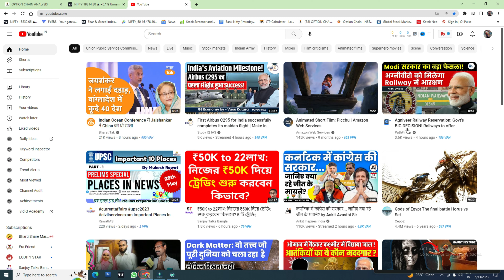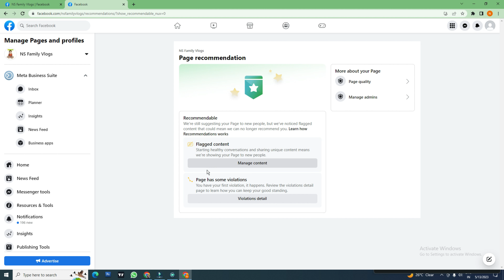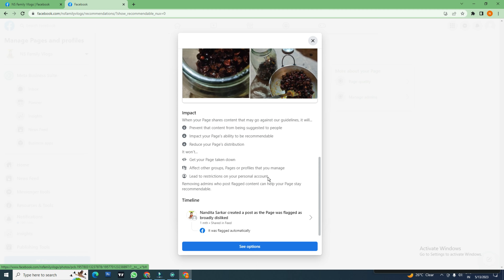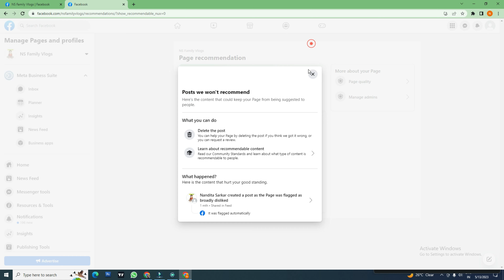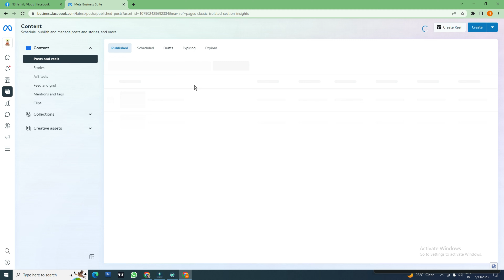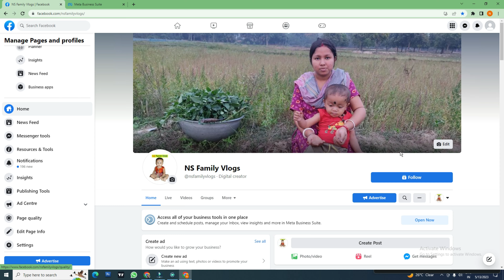Facebook বারংবার এমনটা কেন করছে আমাদের সাথে @NS Family Vlogs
নমস্কার, বন্ধুরা;
আপনাদের সবাইকে জানাই NS Family Vlogs -এর তরফ থেকে আন্তরিক প্রীতি ও শুভেচ্ছা।আমরা প্রতিদিন (সকাল) ০৮.৩০ (নাগাদ) Vlog Video আপলোড করি।আমাদের ভীডিওগুলিকে ভালো লাগলে, (অবশ্যই) SUBSCRIBE করুন NS Family Vlogs আর এভাবেই, আমাদের সাথে থাকার অনুরোধ রইল।ধন্যবাদ।